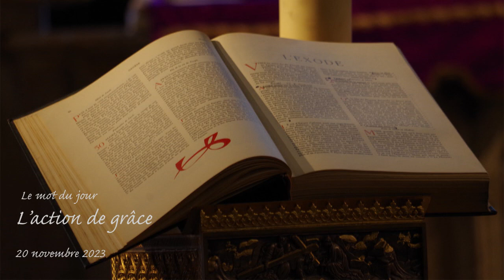Mot du jour - L'action de Grâce - 20 nov 2023